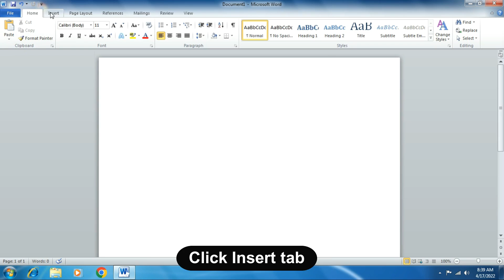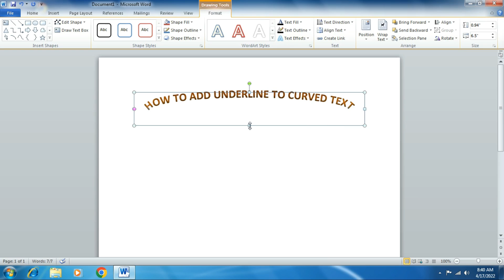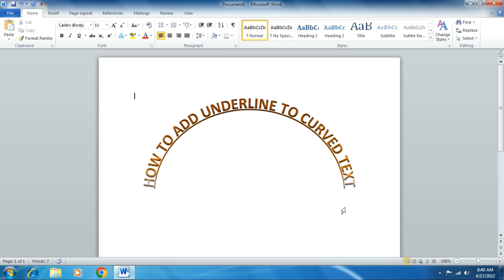How to add underline to curved text in Microsoft Word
Today you will learn how to add underline to curved text in Microsoft word and also learn how to curved text . Microsoft Word 2010 .
Thank you all of my viewers and my YouTube family.